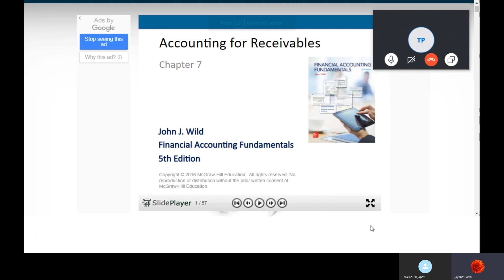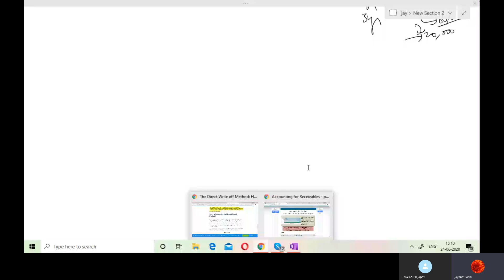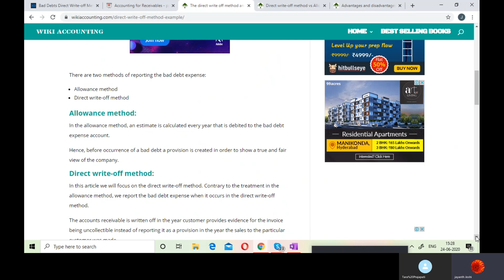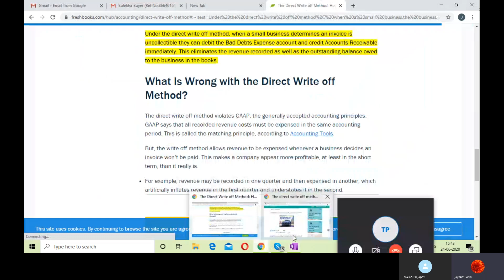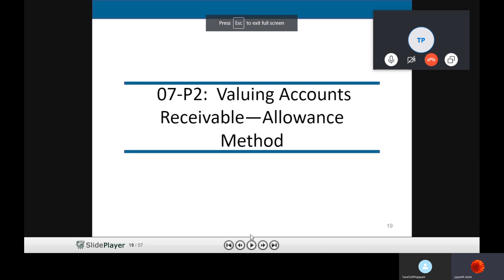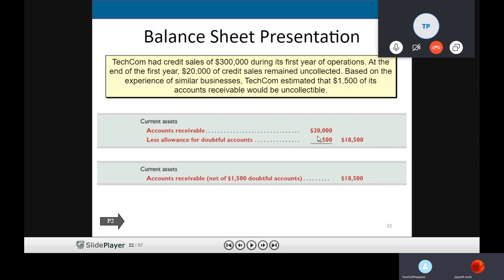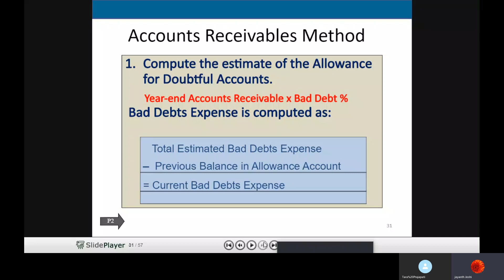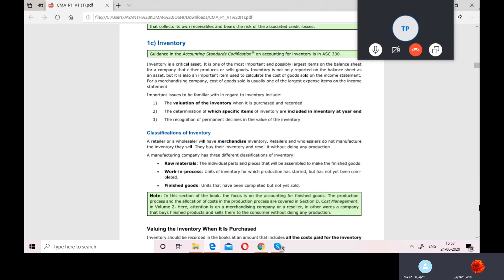accounts receivable 1